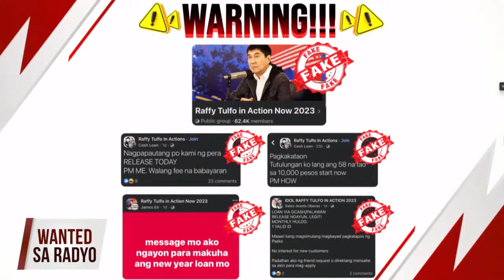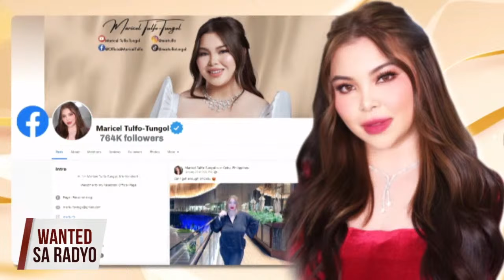WANTED SA RADYO FULL EPISODE | JANUARY 23, 2024